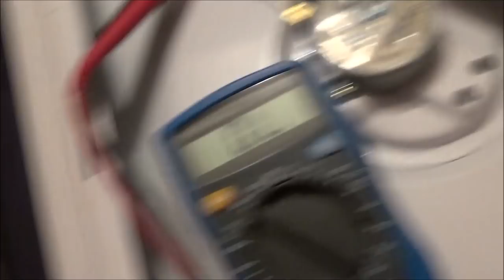Oprava mikrovlnné trouby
Takové kratší video o výměně motoru unašeče v mikrovlnce. Mikrovlnná trouba je hodně jednoduchý spotřebič, její oprava není složitá, jen je potřeba myslet na vysoké napětí a mikrovlny (nikdy nezapínat bez svrchního krytu). Vysokonapěťový kondenzátor má většinou (ještě jsem se nesetkal s mikrovlnkou, kde by nebyl) 10M vybíjecí odpor, který jej do 40 sekund vybije.

Znova se omlouvám za roztřesenost a špatné osvětlení, natáčeno u babičky ve sklepě, velmi daleko od mé pracovny.